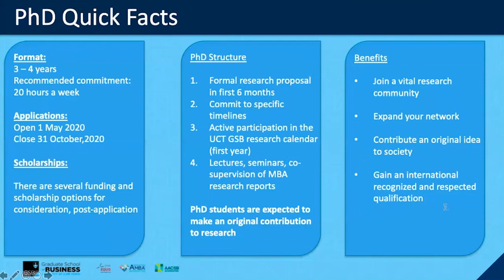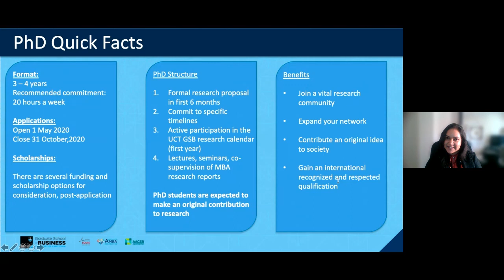Information on the PhD specialising in Business Administration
A PhD in Business Administration from the UCT GSB will set you on your path. You will graduate with an internationally recognised and respected qualification and be able to demonstrate thought leadership in your specialisation.